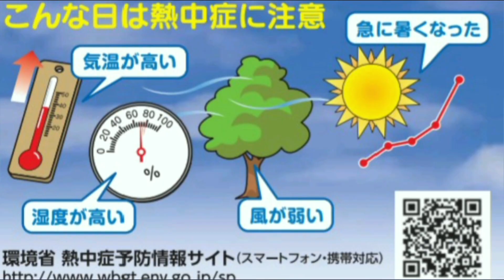【水軒鉄鋼団地】紀州釣り(20240909)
和歌山市・水軒鉄鋼団地で紀州釣り

釣り場で見かけたら、是非お声をかけてください
ステッカーをお配りしておりますので貰ってやってください

　メンバー同士の交流、釣果共有のためのDiscord専用サーバーを用意